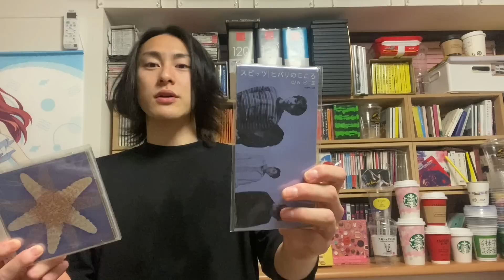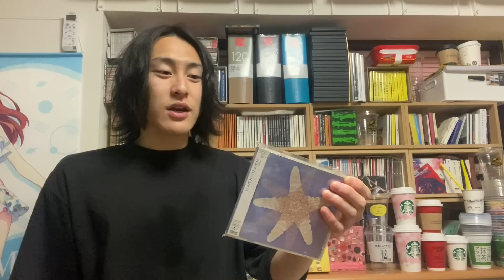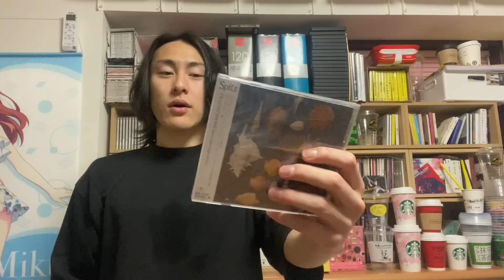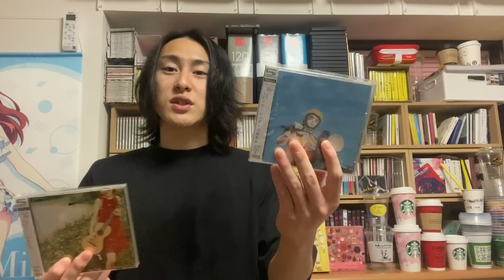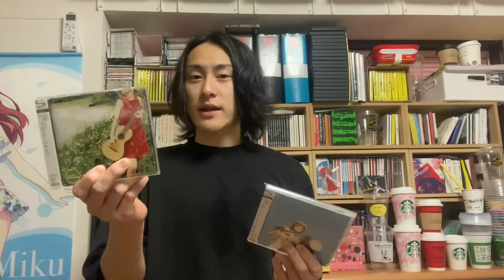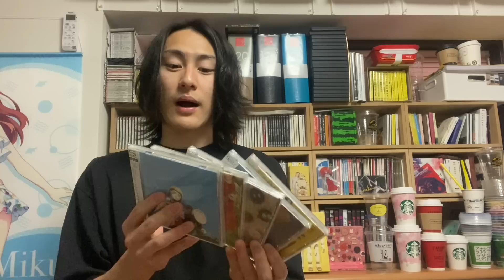【Spitz】忙しい人向けのスピッツ入門【美しい鰭(劇場版『名探偵コナン 黒鉄の魚影（サブマリン）』)】